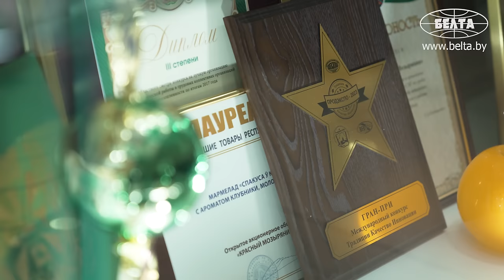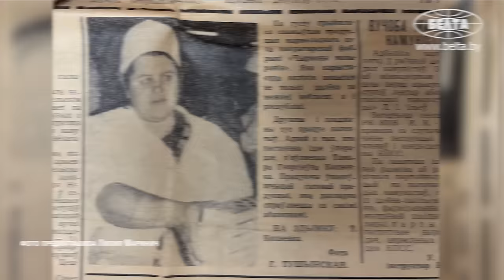"Получаешь за это гору конфет!" // Лукашенко на фабрике, знаменитая "Коровка" и сладкие тренды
История кондитерской фабрики "Красный мозырянин" началась в 1913 году. С течением времени предприятие менялось, было выпущено множество видов сладостей, включая всеми любимые пастилу и зефир. И сегодня фабрика продолжает радовать натуральными продуктами, сохраняя высокие стандарты качества и традиционные рецепты.

В чём секрет успеха белорусских сладостей? Почему люди остаются работать на "Красном мозырянине" на всю жизнь? Как награждают работников в новогодние праздники? Что изменилось на фабрике после приезда Лукашенко? Кто покупает конфеты за границей? Подробности – в видео.

00:00 Сладкая работа поднимает настроение!

00:25 "Более 120 видов!" // Какую продукцию делают на фабрике?

00:47 Сплочённая команда: 335 человек на работе!

01:01 "Без варщика не будет продукции!" // За чем важно следить?

01:23 "Люди отзывчивые! Силами будет положен успех!";

01:41 Даже вид приносит радость! В чём секрет упаковки?

02:19 "Коллектив своеобразный!" // Как относятся к молодым специалистам?

02:40 "Страшно не было!" // Как помогают адаптироваться молодёжи?

03:01 Что самое сложное в работе маркетолога?

03:32 "Прислушиваются к мнениям старших!" // На одной работе всю жизнь!

04:18 "Было страшновато, но норму сделала!" // Про первый день на работе;

04:48 "Получаешь за это гору конфет!" // Как проходят новогодние праздники на "Красном мозырянине"?

05:12 Трудовая династия: более 170 лет на фабрике!

06:04 "Готовили на Олимпиаду в Москве!" // Чем вдохновляются работники?

06:26 "Знаменитую "Коровку" знают все!" // Где делают оригинальные конфеты?

06:43 "Новинки нужно продвигать!";

07:07 Новым конфетам – новая упаковка! Тренды меняются?

07:43 Лукашенко побывал на фабрике! Что появилось на производстве?

07:58 Мраморная пастила! Какие новинки планируют выпускать?

08:36 "Хотелось бы замахнуться и на Китай!" // Куда экспортируют сладости?